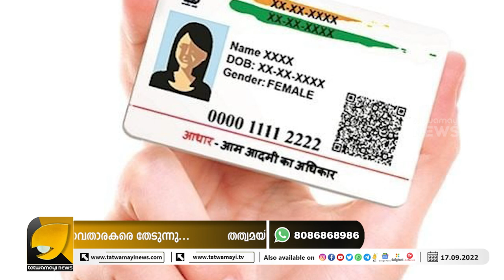ഇത് മോദിക്ക് മാത്രമുള്ള അപൂർവ പ്രത്യേകതകൾ | NARENDRA MODI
ലോകത്ത് ഏത് രാഷ്ട്രീയക്കാരും കൊതിക്കുന്ന ജാതകത്തിനുടമ ! ഒരു പഞ്ചായത്തംഗമോ നിയമസഭാംഗമോ ആകാതെ നേരേ മുഖ്യമന്ത്രി. അവിടെ 13 വര്‍ഷം, ആദ്യമായി ഇന്ത്യന്‍ പാര്‍ലമെന്‍റില്‍ കാലുകുത്തുന്നത് രാജ്യത്തിന്‍റെ പ്രധാനമന്ത്രി എന്ന നിലയില്‍ | MODI BIRTHDAY